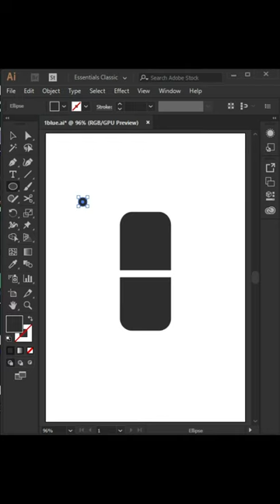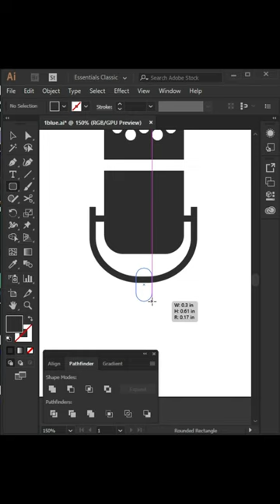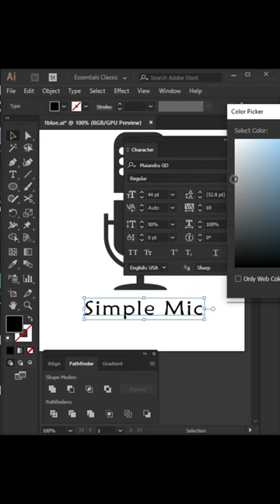Simple Mic Logo Full